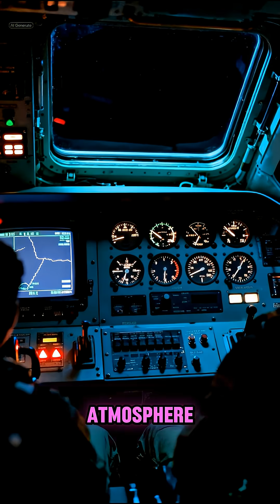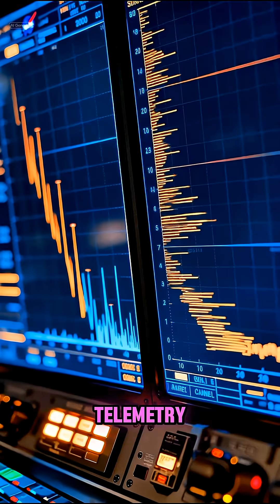The Spacecraft That Lost Contact During Re-entry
Space Shuttle Columbia completed its mission.
Sixteen days in orbit.
One final descent through Earth’s atmosphere.

During re-entry, data from the left wing began to fail — not all at once, but in sequence.
What followed was not a mystery, but a physical failure set in motion long before that morning.

Follow 👉 @factfrenzihq